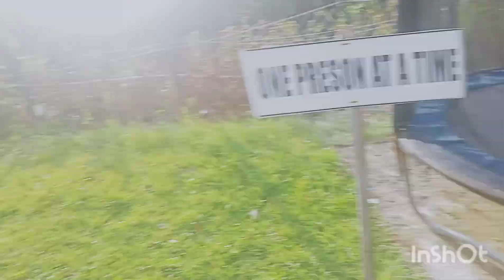(Aqua amusement park )family guai thai tat nungai law the..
Musician: Philip E Morris
Musician: LiQWYD
Musician: LiQWYD